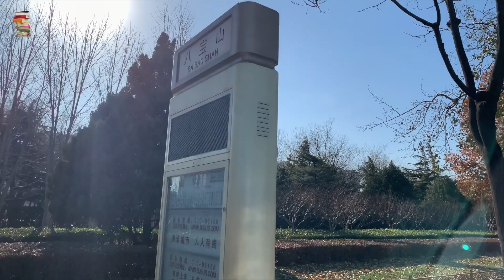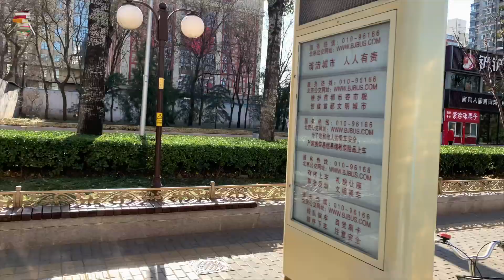一个人最稀缺的能力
视频录制于2022年12月4日 星期日 12：23 76路到莲花池